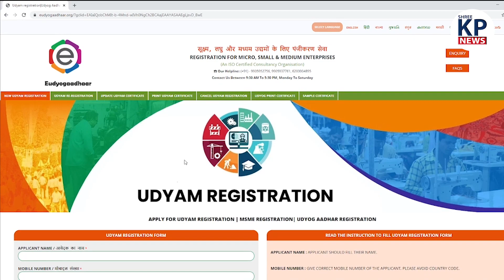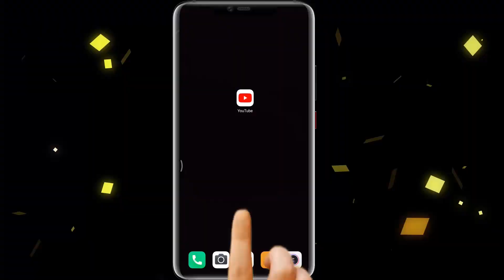Aadhar Card लाए 25 Lakh पाए केंद्र की इस योजना का लाभ उठाए || KP News